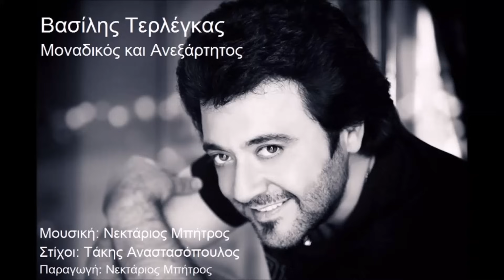Βασίλης Τερλέγκας - Μοναδικός και Ανεξάρτητος | Vasilis Terlegas - Monadikos kai aneksartitos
Μουσική: Νεκτάριος Μπήτρος
Στίχοι: Τάκης Αναστασόπουλος
Παραγωγή: Νεκτάριος Μπήτρος
Κυκλοφορεί από τη Lobby Music
Ενορχήστρωση: Ηλίας Κουτσουλιέρης

Στίχοι / Lyrics

Τα λάστιχα στην άσφαλτο με δάκρια στο βλέμμα
Αθήνα - Πελοπόννησο χιλιόμετρα στο τέρμα
Το αετίσιο  βλέμμα μου κι απόψε ταξιδεύει
Ένα ζεϊμπέκικο καημού πάλι η ψυχή χορεύει.

Μοναδικό και ανεξάρτητο μ' έκανε η φύση
Στα δύσκολα εγώ βρίσκω τη λύση
Είμαι αντάρτης στην ψυχή και το παλεύω
Πάνω σε αφύλαχτες διαβάσεις ταξιδεύω.

Τα λάστιχα στην άσφαλτο , ο δρόμος μια ευθεία
Δημόσια έργα , φορτηγά και 'γω κρατώ πορεία

Βασίλης Τερλέγκας - Μοναδικός και Ανεξάρτητος | Vasilis Terlegas - Monadikos kai aneksartitos - Official Audio Release 2016